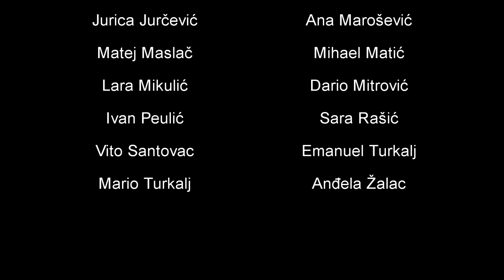Osnovna škola Matija Antun Reljković, Cerna 8.b završni video